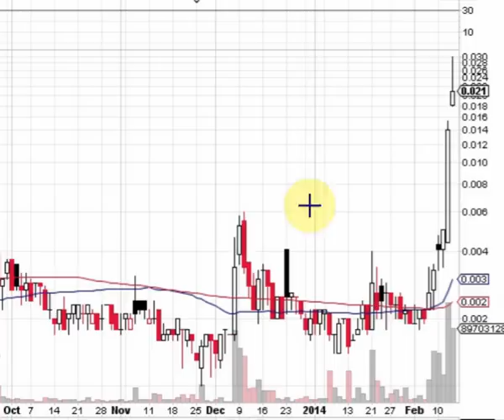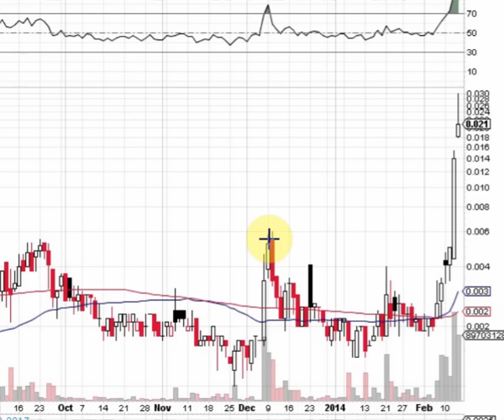REVO | Revolutionary Concepts, Inc. | Video Chart for 02/14/14